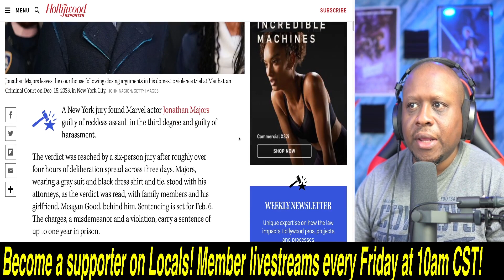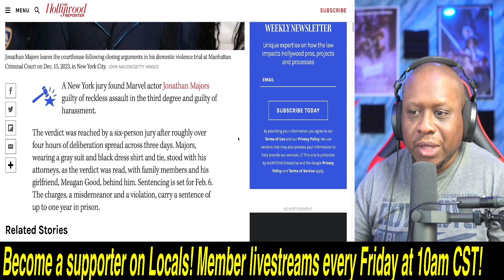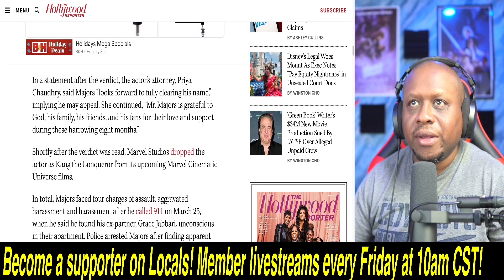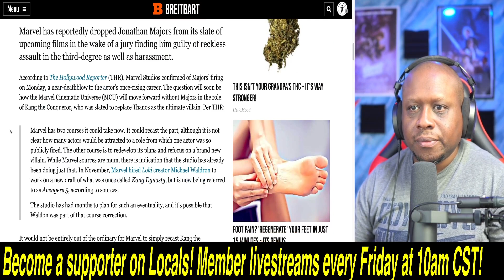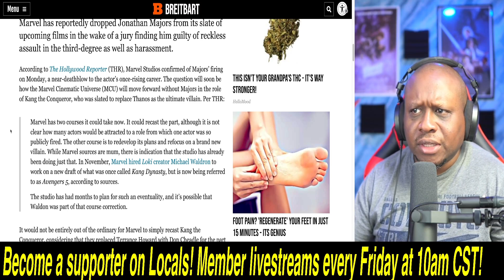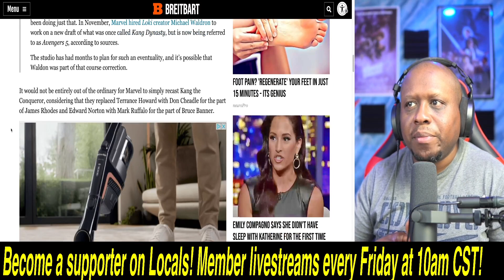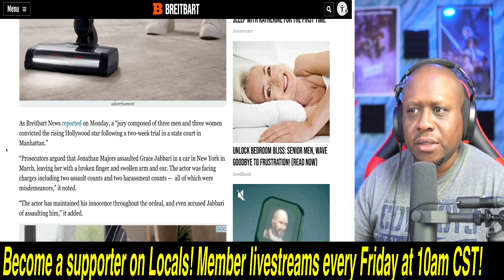Disney FIRES Jonathan Majors after CONVICTION for ASSAULT of his ex girlfriend! His career is OVER!